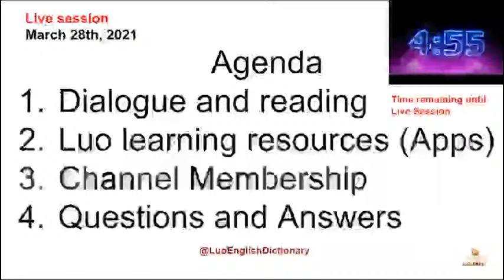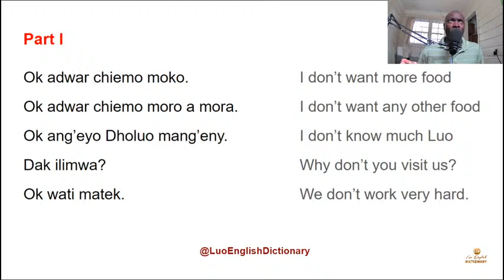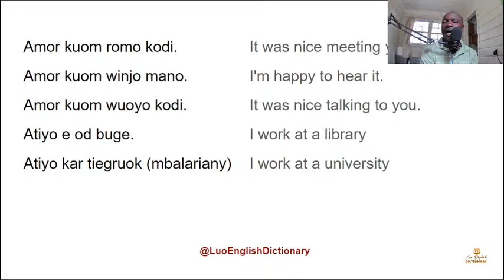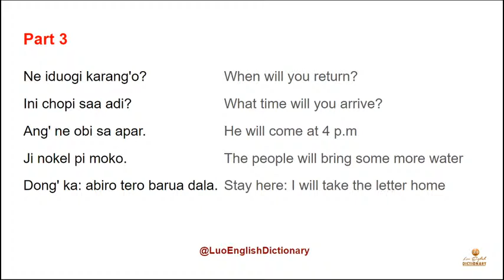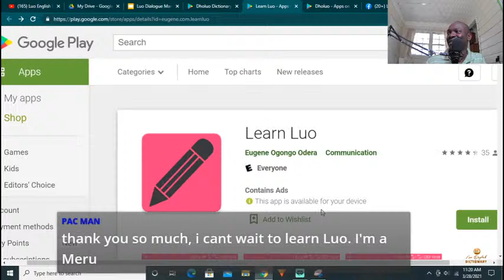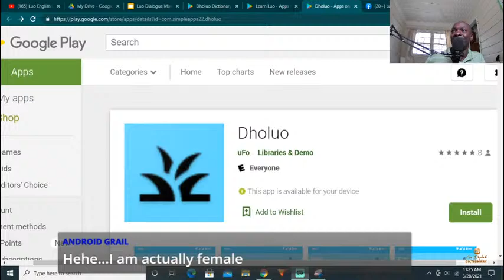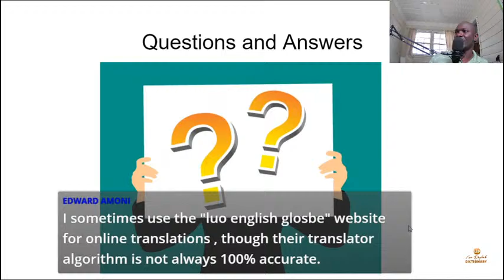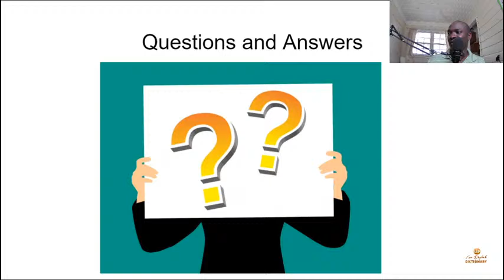Sunday Luo Language Reading Live Session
Lets learn how to read the Luo Language. Tips and tricks to help you navigate the new language!